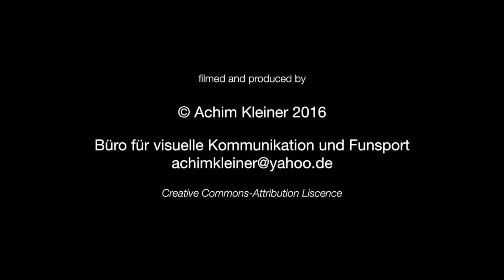Phoenix aus der Asche